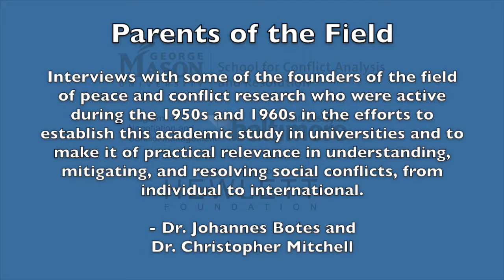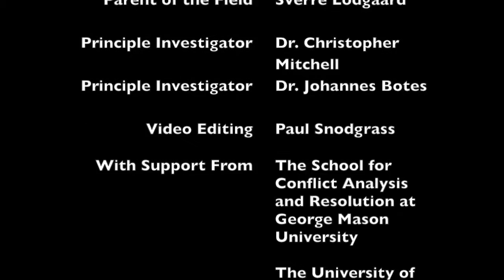Parents of the Field: Sverre Lodgaard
From the start of his career, Sverre Lodgaard has been concerned with the threats to peace and security posed by the spread of nuclear weapons and what might be none by governments and international organisations to make the dangers less and level of human security greater.